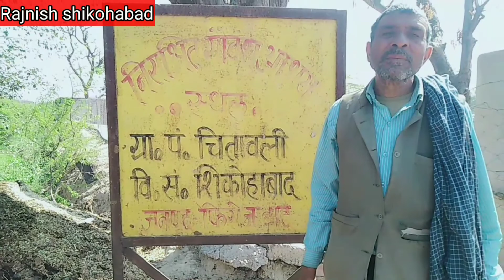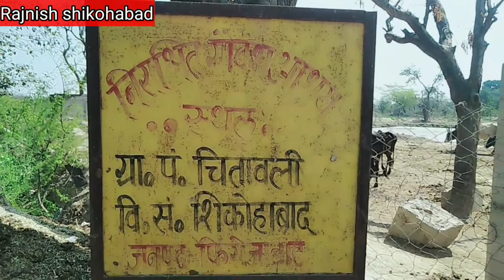500 ₹ दो या 1 कुंटल रातव दो तव अंदर लूंगा/फिर देखो क्या हुआ/Rajnish vlogs@yogi Rakesh nath /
500 ₹ दो या 1 कुंटल रातव दो तव अंदर लूंगा/फिर देखो क्या हुआ/Rajnish vlogs@yogi Rakesh nath /

mere gaon ke log kaise kam karte Hain/rajnish Vlogs shikohabad

SK Vlogs today
Today vloging
sk vlogs
skvlogs 21
skvlogs 1992
skvlogs shiv kumar
sk vlog vision
sk vlogs rampur
skylo
sk vlogger
skvlogs bhl
skvlogepr
Skb vlog today
Skb vlog in village
Sk vlog village life

village vlogger jyoti today vlog
pak village vlog today
today village vlog
desi village vlog today
misbah village vlog today
today vlogs
today vlogs in telugu
today vlogs sourav joshi
today vlogs in kannada
today vlogs in tamil
today vlogs tv
today vlogs malayalam
today vlogs pakistani
today vlogs sana khan
daily vlogging channel
daily vlogging
Qdaily vlogging tips for beginners
daily vlogging tips
daily vlogging content
daily blogging ideas
daily blogging kaise karen
daily vlogging india
daily vlogging in pakistan
daily vlogging mockumentary